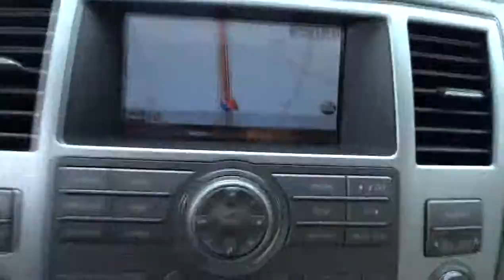2010 Infiniti QX56 San Antonio, Austin, Houston, Dallas, New Braunfels IT14681A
2010 Infiniti QX56  - Stock#: IT14681A - VIN#: 5N3ZA0NF8AN909449

Gunn Infiniti
12150 IH-10 West

Gunn Infiniti's One Simple offers you an opportunity to drive an Infiniti at a great price.  Please ask your sales consultant for further details.  Includes a CARFAX buyback guarantee* New In Stock** Less than 55k Miles... Safety Features Include: ABS Xenon headlights Traction control Curtain airbags Passenger Airbag...Oh and did you notice that it's generously equipped with: Leather seats Navigation Bluetooth Power locks Power windows...